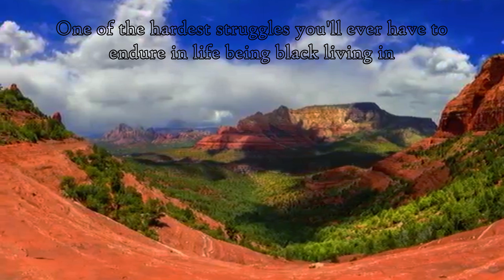Did You Know (Part 3) The Peoples Interview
A field report about Black Lives Matter topics were we touch on issues such as black abortions, the NAACP,  Obama, Trump, & Oprah...